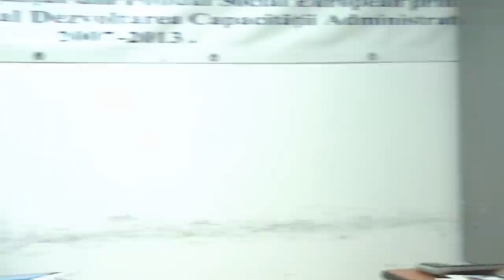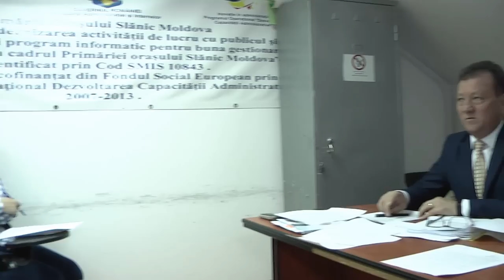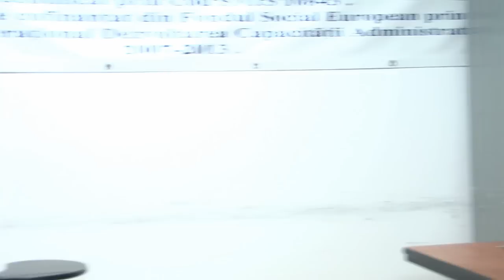LA SLANIC MOLDOVA Sedinta Consiliului Local din 30 ian FILMARE EXCLUSIV ONESTI HD 4K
LA SLĂNIC MOLDOVA Ședința Consiliului Local din 30 ianuarie 2019 FILMARE EXCLUSIV ONEȘTI HD 4K. Continuarea o găsiţi pe televiziunea Exclusiv TV, iar corespondenţele pentru agenţiile de presă naţionale pe Exclusiv TV România ! Acum TV Exclusiv emite NON STOP și pe pagina de Facebook Tot aici gasiti acum un kit de instalare a aplicatiei.

Cu stimă,
echipa Exclusiv

Vizionare plăcută !